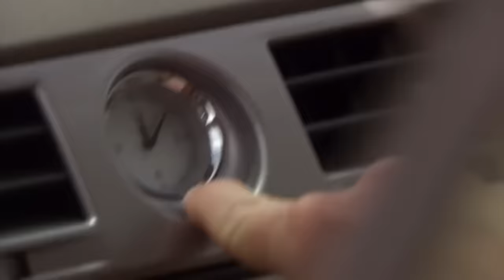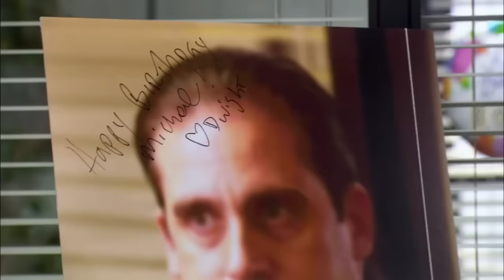michael scott's girl dinner | The Office US | Comedy Bites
I call this giRL diNnEr
Here's every moment from The Office US of Michael Scott being absolutely OBSESSED with food - from grilling his foot to eating an entire chicken pot pie or overdosing on waffle day, it's here. Did we miss your favourite moment?

Check out the official Peacock YouTube Channel:

 / peacocktv

The Office U.S.:

 / theofficeus

Parks and Recreation:

 / parksandrecreation

Brooklyn Nine-Nine:

 / brooklynninenineofficial